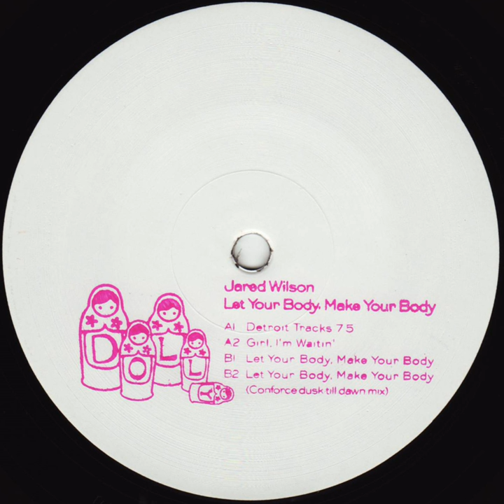Girl, I'm Waitin'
Girl, I'm Waitin' · Jared Wilson

Let Your Body, Make Your Body

Producer: Jared Wilson
Composer: Jared Wilson